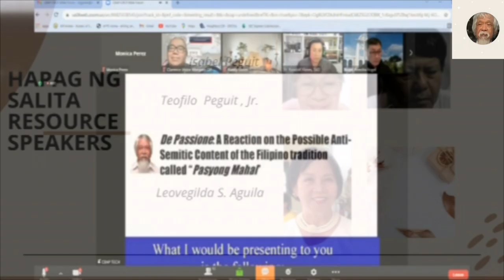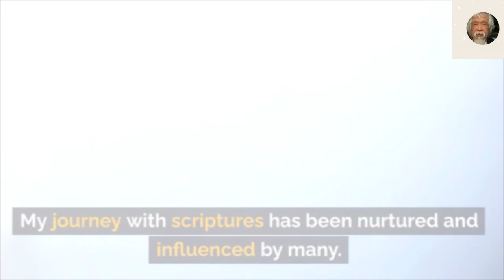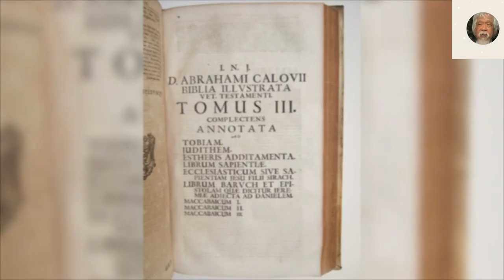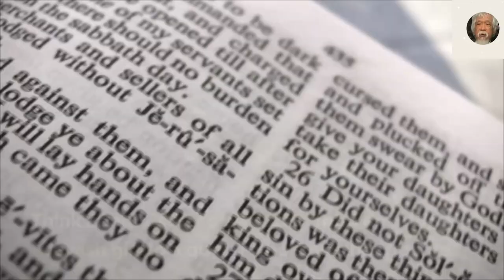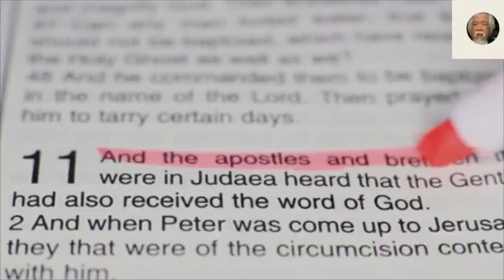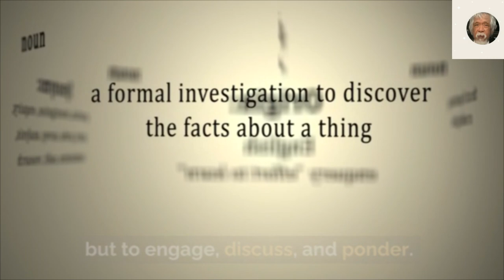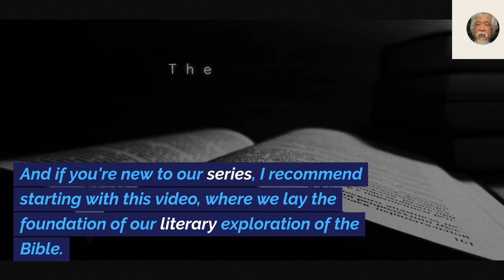00 Pilot v2 | Bible as Literature in Conversation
Delve deep into the heart of the Philippines with "Bible as Literature in Conversation," a series that presents the Bible in a groundbreaking light. Hosted by Restituto R. Adoremus, an alumnus of the Divine Word Seminary, join us and the Hapag ng Salita Biblical Apostolate team from the Diocese of Antipolo as we explore the Bible not just as a sacred text but a literary masterpiece. From the tales of Genesis to the New Testament's Book of the Apocalypse, let literature converse with faith and rediscover the Bible through the lens of literature.

ATTRIBUTION

Four Horsemen of Apocalypse (1887). Oil on canvas, 72 x 136 cm (28.3 x 53.5 in). Glinka National Museum Consortium of Musical Culture, Moscow
 cc 00

cc quill
A parchment quill and ink. Klaf, Kulmus & D'yo

Moses parting the Red Sea
Vincent Malo (I)  (–1644
 cc 00